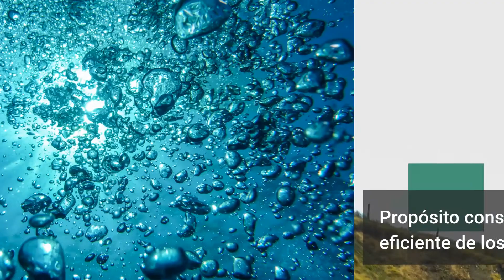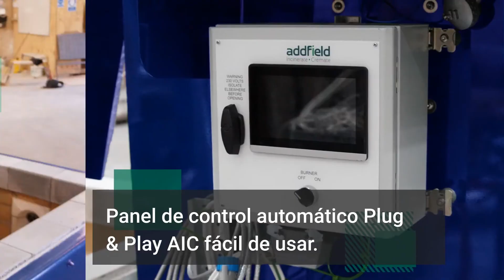Descubre el incinerador marino Addfield MINI AQUA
MINI AQUA es nuestra máquina de incineración acuícola de tamaño mediano, perfecta para la eliminación completa de su salmón, trucha y otros tipos de desechos marinos.

El MINI AQUA está equipado con el último panel de control AIC, programado para ofrecer la función más simple para operar su incinerador. El seguimiento de registro de datos integrado automáticamente le permite monitorear su proceso de incineración para fines de mantenimiento y optimización.

Nuestra construcción refractaria multicapa única da como resultado un proceso de incineración más limpio y más eficiente en el consumo de combustible, ya que el calor se retiene en la cámara sin fugas de calor.

Equipado con un panel de control AIC plug & play rápido y simple, los tiempos de configuración y operación son más rápidos que nunca. Los procesos de incineración preprogramados le permiten tener una función simple de presionar e ir, mientras conserva un ciclo eficiente.

El diseño de carga superior del MINI AQUA le ofrece la opción de cargar manualmente los desechos o cargarlos mediante ayuda mecánica. Una vez cargada, la tapa se puede cerrar y sellar con dos abrazaderas de tornillo reforzadas.

Gracias por mirar el video, si desea comunicarse con nosotros sobre MINI AQUA, nuestros datos de contacto se enumeran a continuación.

Addfield es el nombre líder en el suministro de máquinas de incineración y crematorios eficientes y robustas en todo el mundo.